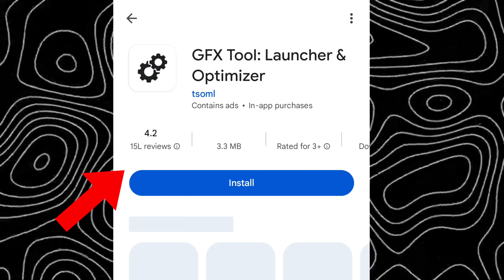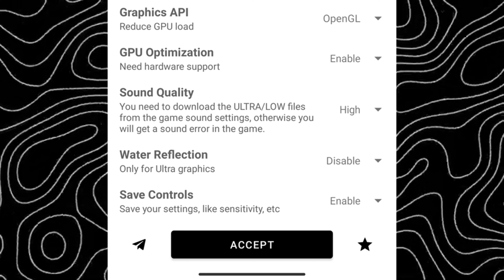How To Fix Lag In Bgmi/Pubg Mobile | Fix Lag In Low End Devices | Bgmi 3.4 Update Lag fix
Device  : iPhone 12 ( 64 Gb )
Old Device : Redmi Note 3
Graphics : Smooth - Extreme (Colorful)
Control : 3 Finger - Gyroscope (Always On)

4 finger claw bgmi control code
bgmi sensitivity
4 finger claw pubg mobile
pubg sensitivity
jonathan sensitivity
sensitivity code
5 finger claw bgmi control code
sensitivity pubg
pubg 4 finger control code How To Fix Lag In Bgmi/Pubg Mobile | Fix Lag In Low End Devices | Bgmi 3.4 Update Lag fix

丶Device  : iPhone 12 ( 64 Gb )
丶Old Device : Redmi Note 3
丶Graphics : Smooth - Extreme (Colorful)
丶Control : 2 Finger - Gyroscope (Always On)

How to fix lag issue & frame drops in pubg mobile
Pubg mobile high ping & lag problem solutions
How to solve lag problems in pubg mobile
Pubg lag fix
Pubg Fix lag in 2GB, 3GM RAM mobile
pubg lag fix in Android
best settings for low end device how to fix lag and increase fps in bgmi
how to fix lag in bgmi in 2gb ram pubg mobile
pubg lag fix android 3gb ram pubg lag fix android 2gb ram
pubg lag fix problem solve
how to reduce lag in pubg mobile how to reduce lag in pubg
how to fix lag in pubg mobile after new update
how to get 60fps in pubg mobille
reduce lag in pubg mobile fps in pubg mobile
how to fix rendering problem in pubg mobile
lag fix pubg
Best setting for fix lag in bgmi
Lag fix bgmi
Lag fix bgmi settings Lag fix
Lag fix problem solved bgmi battleground mobile india lag fix
battleground mobile india lag fix 2gb ram